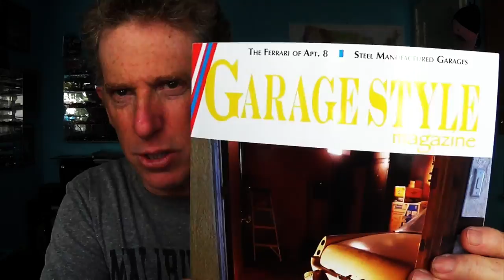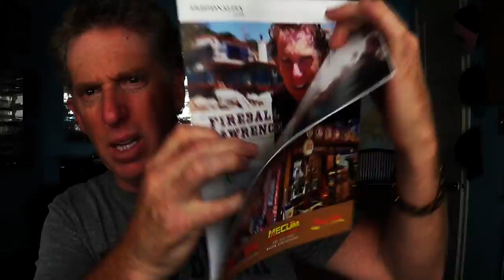WE DRIVE A 1959 CADILLAC CONVERTIBLE!- FIREBALL MALIBU VLOG 591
FIREBALL'S KIDS CAR BOOKS ON AMAZON!
FIREBALL'S BLOG!

WE DRIVE A 1959 CADILLAC CONVERTIBLE!- FIREBALL MALIBU VLOG 591 - Fireball and buddy Greg Gill grab a red 1959 Cadillac and go for a spin in Palos Verdes, then later, Fireball & Kathie get the world's best coffee from CAFFE LUXXE!

The 1959 Cadillac is remembered for its huge sharp tailfins with dual bullet tail lights, two distinctive rooflines and roof pillar configurations, new jewel-like grille patterns and matching deck lid beauty panels.[5] In 1959 the Series 62 were moved from the Series 62 to their own series, the Series 6200. DeVilles and 2-door Eldorados became the Series 6300 and Series 6400 respectively, though they all, including the 4-door Eldorado Brougham (which was moved from the Series 70 to Series 6900), shared the same 130 in (3,302 mm) wheelbase. Engine output was an even 325 hp (242 kW) from the 390 cu in (6.4 L) engine. The DeVille Series had script nameplates on the rear fenders. Standard equipment included power brakes, power steering, automatic transmission, back-up lamps, windshield wipers, two-speed wipers, wheel discs, outside rearview mirror, vanity mirror, oil filter, power windows and two way power seats. Plain fender skirts covered the rear wheels and 4-doors were available in either four-window or six-window hardtop configurations. Over 53,000 DeVilles were sold in their first year as a separate series, accounting for roughly 37% of all Cadillacs sold.

The 1960 Cadillacs had smoother, more restrained styling. General changes included a full-width grille, the elimination of pointed front bumper guards, increased restraint in the application of chrome trim, lower tailfins with oval shaped nacelles and front fender mounted directional indicator lamps. DeVilles were distinguished by special script nameplates on the rear fenders. Four-window and six-window hardtop sedans were offered again. The former featured a one-piece wraparound backlight and flat-top roof, while the latter had a sloping rear window and roofline. Standard equipment included power brakes, power steering, automatic transmission, dual back-up lamps, windshield wipers, two-speed wipers, wheel discs, outside rearview mirror, vanity mirror, oil filter, power windows and a two-way power seats. Technical highlights were finned rear drums and an X-frame construction. Interiors were done in Chadwick cloth or optional Cambray cloth and leather combinations.